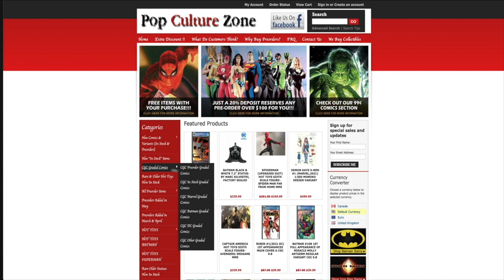Retailer Exclusive Comic Variant Print Runs... Do They Matter?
We discuss retailer exclusive variant comic books and their print runs. Some retailers don't announce the print run. Some retailers announce the print run but it is well below the minimum order amount required by publishers. Does this matter? We offer our thoughts on whether it does or doesn't!